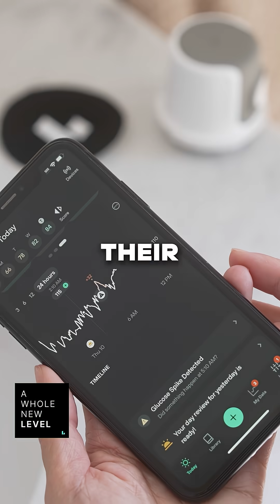How a Stelo Glucose Biosensor Can Help You Prevent Disease Processes | Dr. Dom D’Agostino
For A Whole New Level, Dom D’Agostino, PhD, and Ben Grynol advocate for shifting healthcare from reactive to preventive and how a Stelo Glucose Biosensor can empower people to make beneficial changes.

About 90% of people in the United States are metabolically unhealthy.

Metabolic health exists on a spectrum, ranging from people with optimal glucose and insulin responses to people who are trending toward (or have) insulin resistance, prediabetes, or Type 2 diabetes.

Learning more about your glucose responses to diet and other lifestyle factors can help you take charge of your metabolic health.

Stelo is an over-the-counter biosensor that people can use to track their glucose. Historically, the use of a glucose biosensor required a prescription. Now anyone can gain insights about their glucose and use the data to make healthy choices.